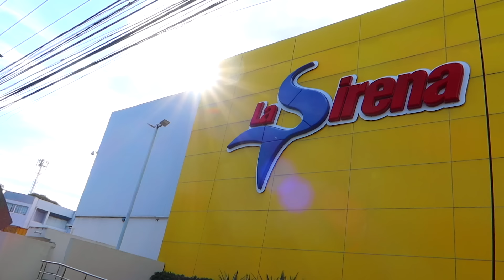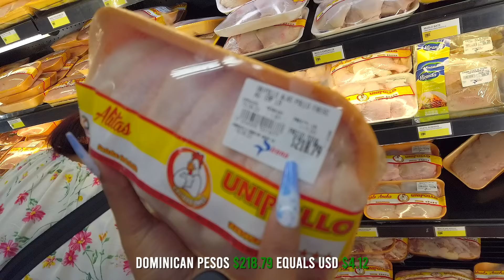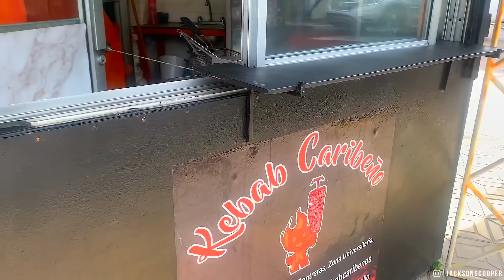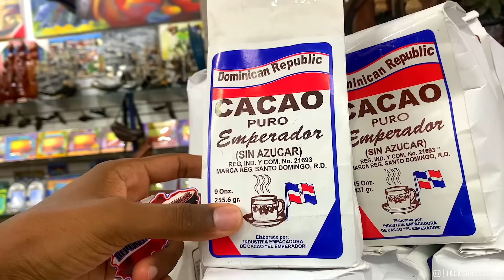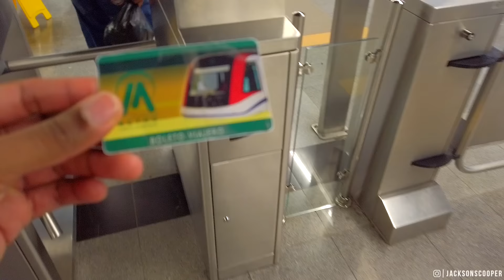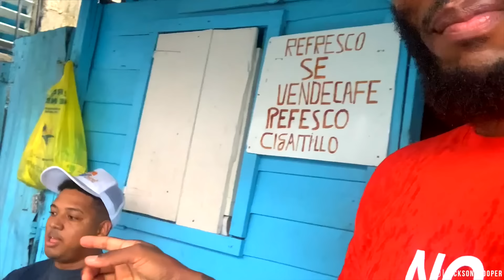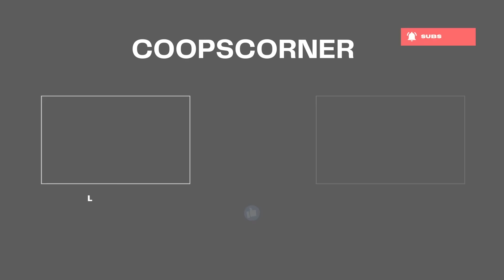Santo Domingo: I CAN'T Believe This is Dominican Republic! 🇩🇴 | COOPSCORNER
Welcome to the capital of the Dominican Republic.. Santo Domingo! My first trip to the Caribbean island. Join me as we explore everything from amazing massages to riding 100ft over the barrios and explore Los Minas. A wild adventure to say the least. Check it out... Enjoy!